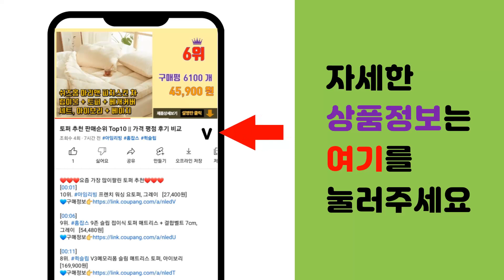각질제거기 추천 판매순위 Top10 || 가격 평점 후기 비교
❤️❤️❤️요즘 가장 많이팔린 각질제거기 추천❤️❤️❤️

[00:01]
10위. 케틀럿 스톤 발각질 제거기, 로즈 골드, 2개, 1개입 [18,000원]

[00:06]
9위. 아이템하우스 만능 발각질제거기 풋케어, 1개입, 2개 [16,900원]

[00:11]
8위. 페이스팩토리 전동 UV 충전형 발각질제거기 FF-17, 혼합색상 [35,540원]

[00:16]
7위. 케틀럿 스톤 발각질 제거기, 로즈 골드, 1개, 1개입 [15,000원]

[00:21]
6위. 세라폼 미들 발각질제거기 랜덤 발송, 2개 [6,860원]

[00:26]
5위. 무로 양면 스텐 초강력 휴대용 발각질 제거기 블랙, 1개, 1개입 [5,900원]

[00:31]
4위. 보드라미 전동 각질관리기 각질제거기 충전식 방수 진공흡입, ENT-100, 혼합색상, EN [23,190원]

[00:36]
3위. 크리썸 전동 USB 무선 발각질제거기, 화이트, CRE-F001 [40,000원]

[00:41]
2위. 닥터김강 전동 충전식 발각질제거기, 닥터김강 발각질제거기 블랙 [18,820원]

[00:46]
1위. 바렌 양면 스텐 프로 어메이징 풋 발각질 제거기, BAREN / F01, 1개 [16,900원]